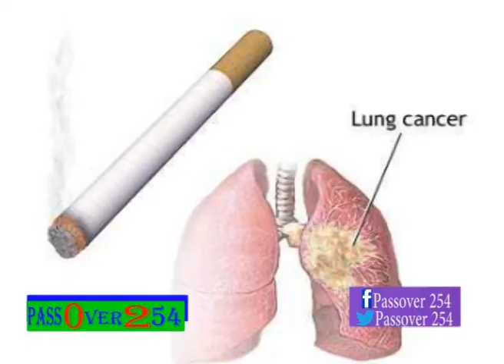Passover 254 Show - Drug Abuse Part A